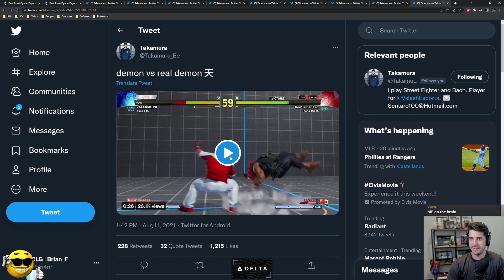Amazing Parry into Raging Demon